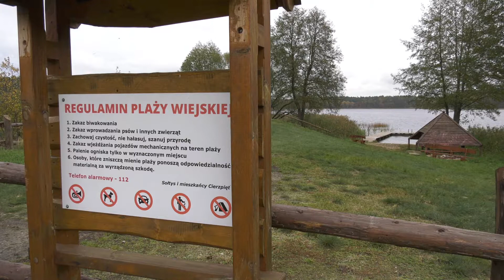Fundusz sołecki w gminie Piecki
Od lat radni gminy Piecki decydują o przekazaniu każdemu sołectwu pieniędzy w ramach tzw. funduszu sołeckiego. Środki mają służyć poprawie warunków życia mieszkańców gminy.